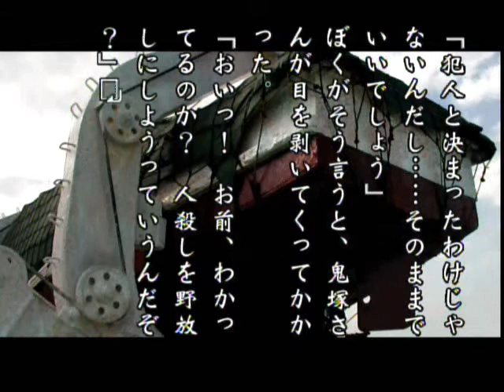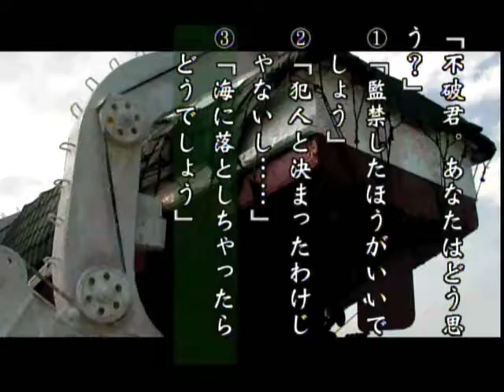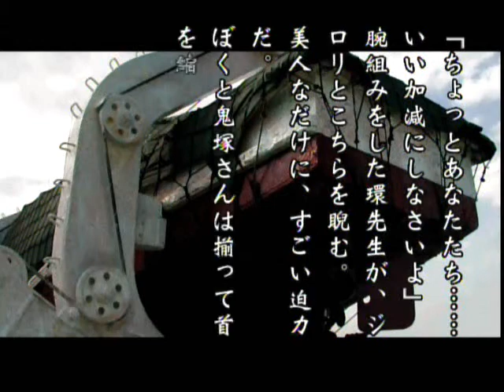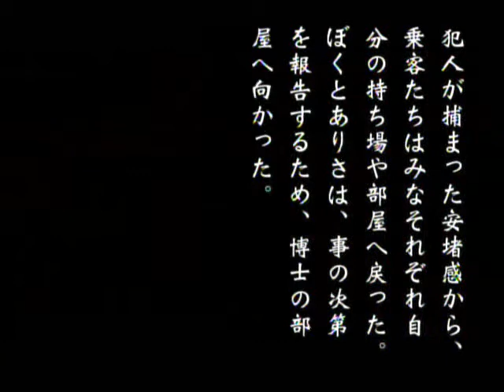Yakochu II, Satsujin Koro, Part 15, Va1-Vb2